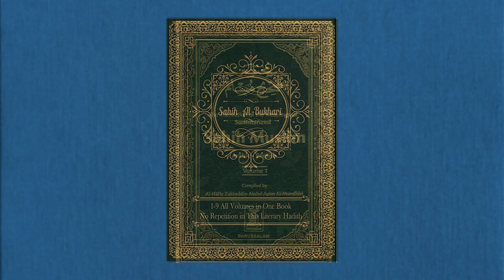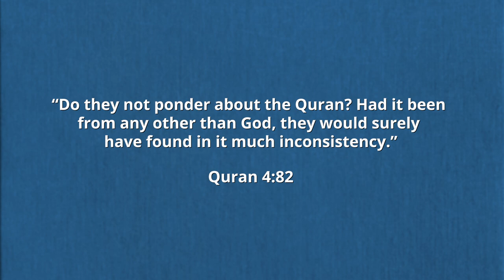NEW SERIES! How Should Muslims View Hadith? | Dr. Shabir Ally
What role should hadith have in our times? The hadith are sayings, actions and approvals attributed to the prophetmuhammad, and they're an important source of islamic law and rulings. Dr. Shabir Ally says that some poeple are leaving islam because of hadith they view as problematic. In this newseries, Dr. Shabir will introduce the hadith books, compare how the Quran and hadith were compiled, detail the rise of forged hadith, explain how the hadith gained prominence over the Quran, look at some problematic hadith and discuss the need to engage in textual analysis of the hadith and develop a balanced approach towards hadith. If you are bothered by some of the hadith you come across, this series is for you.

Fortunately, there are modern solutions to evaluating hadiths that pre-modern scholars did not always consider in depth. The classical scholars' criteria for sorting true and false hadiths was primarily concerned with the evaluation of the chain of narrators (isnad). Were these narrators trustworthy or not? However, a more modern approach is to ask if the content and words of the hadith (matn) are an accurate reflection of what we know about the Quran and the Messenger (peace be upon him). If one is disturbed or bothered by the content of some hadith, this series is essential for developing a new understanding and removing a crisis of conscience.